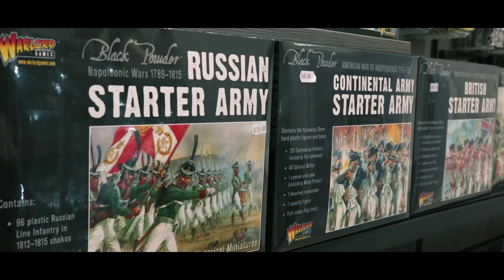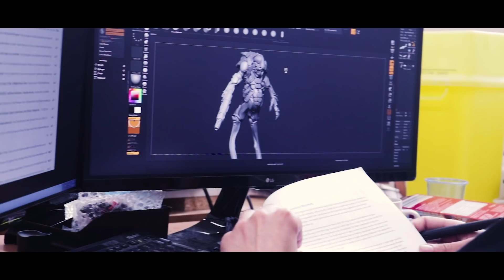What is Warlord Games?